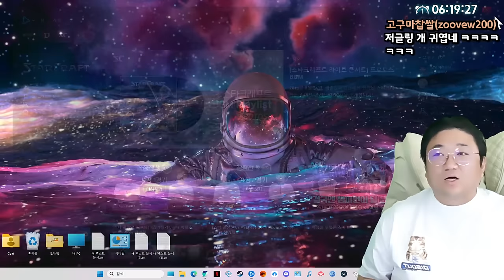니들이 사람이냐? 스타유즈맵 (24.05.03-6)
[음원출처]